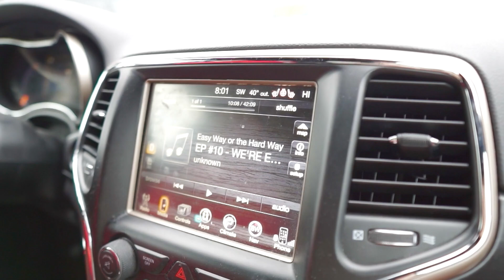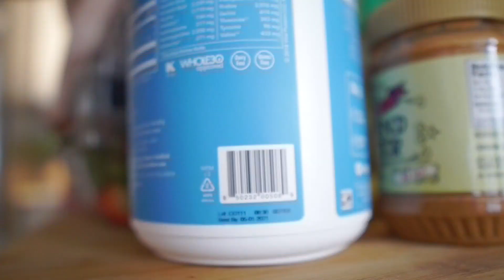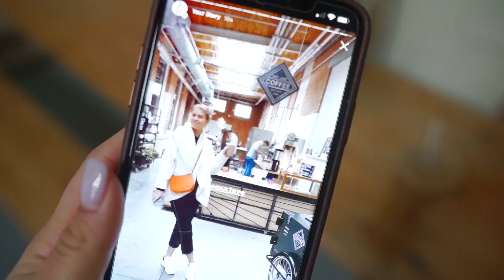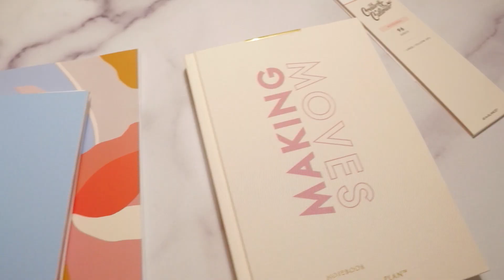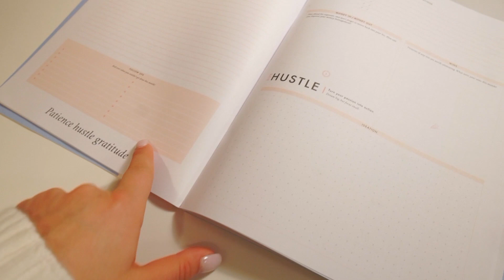DAILY VLOG | life & wedding updates, healthy + fit day in my life, & shopping!!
Hey loves!! Today's video is a health & fitness vlog! to be notified every time I upload and never miss any of my videos!!
xo, B

Link to urban shoes